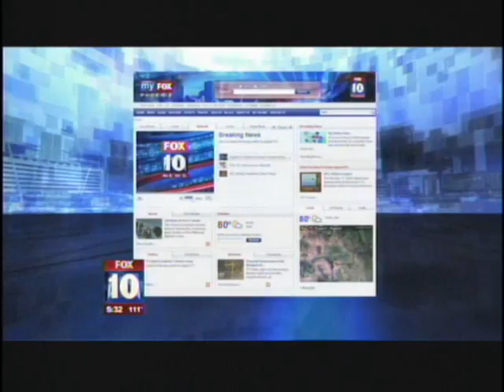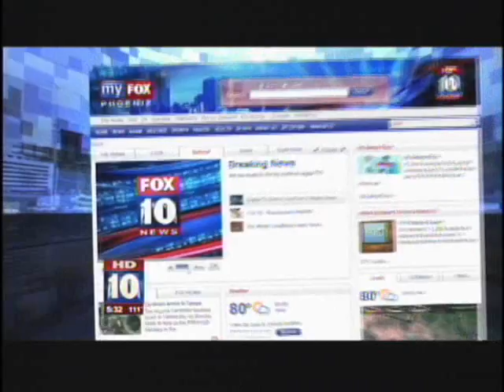Dreamchaser Fox News Clip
New cast on 8/4/2009 about Dreamchaser PMU Rescue